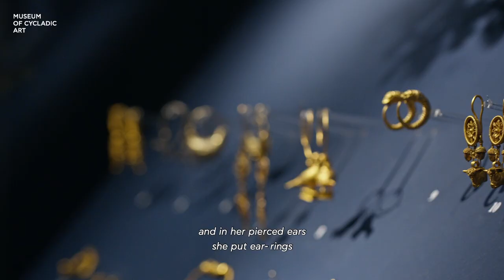KALLOS. The Ultimate Beauty | Beautification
Following the Homeric description of Hera’s toilette, the unit displays the procedure of beautification in all its stages, from the bath, the anointing of the body with perfumes and unguents, the care of the face and the body, the hairstyle, even the attire and adornment with jewellery.

In 2021 the Museum of Cycladic Art hosted a major, emblematic, archaeological exhibition entitled “ΚΑLLOS. The Ultimate Beauty” in which the multiple aspects of the concept of Kallos in the everyday life and the philosophical discourse of ancient Greece were presented. The exhibition’s units are accompanied by the respective videos. The exhibition was curated by the General Director of the Acropolis Museum Professor Nikolaos Chr. Stampolidis and the Curator of Antiquities of the Museum of Cycladic Art, Dr Ioannis D. Fappas, is mounted in collaboration with the Ministry of Culture and Sport, with the generous support of L’Oréal.

Credits:
Narration: Dr. Ioannis D. Fappas, Exhibition Curator
Video: Alaska